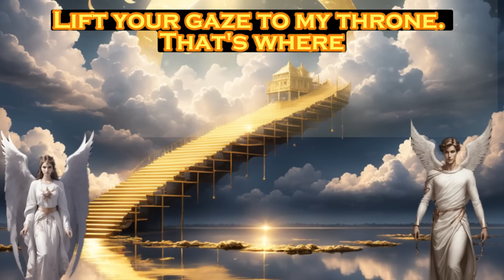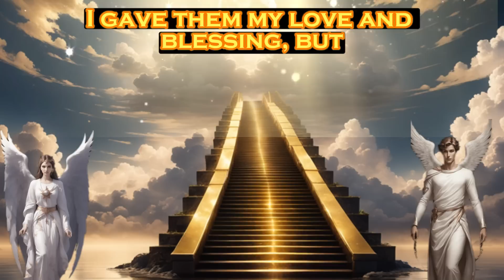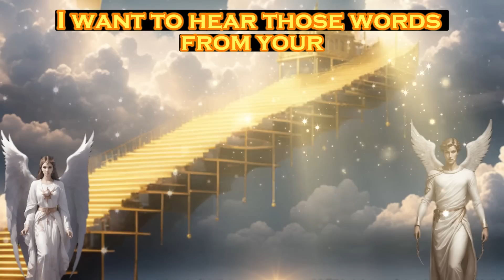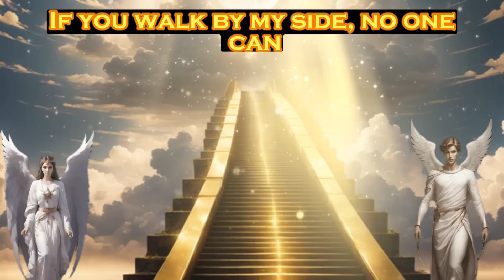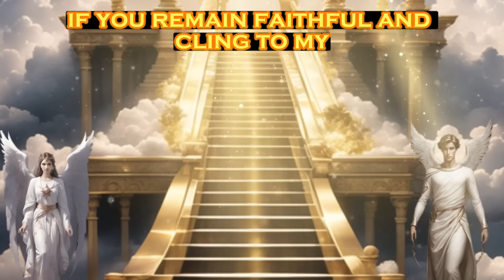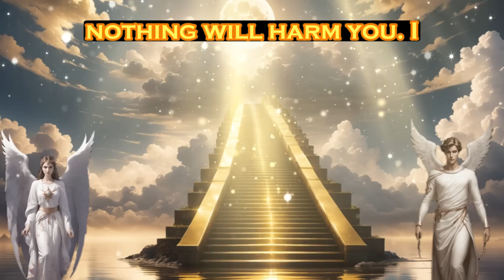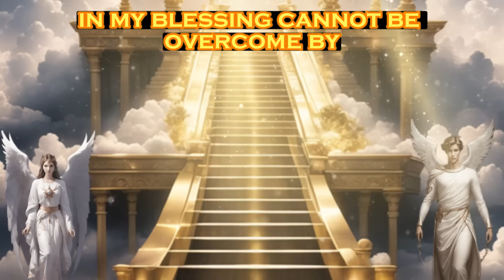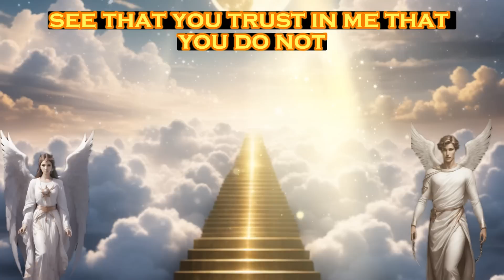MESSAGE FROM THE ANGELS│SOMEONE HAS BEEN ACTING STRANGE SINCE THEY HEARD ABOUT YOU...